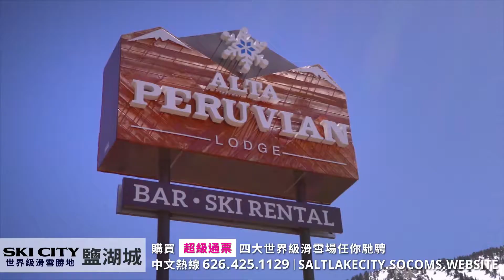【旅遊】世界級滑雪勝地 鹽湖城 Ski City Alta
購買超級通票 四大世界級滑雪場任你馳騁

中文網址：saltlakecity.socoms.website